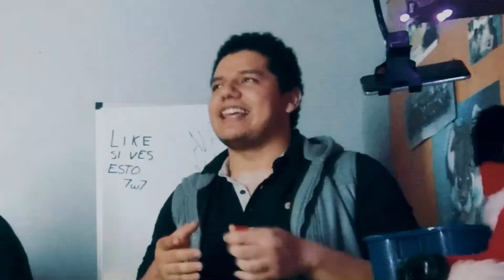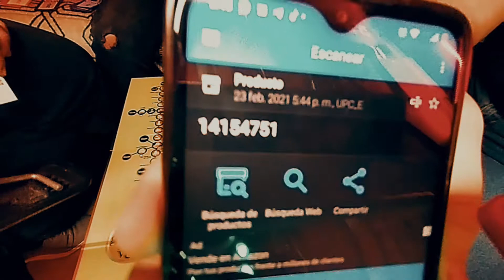¡Bienvenido a Fyko Fox Gaming! [2021]